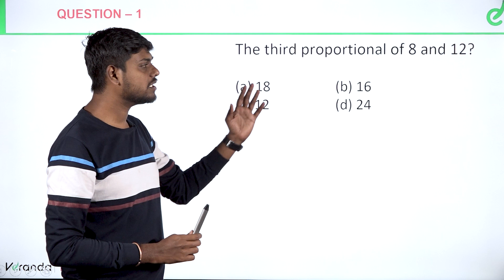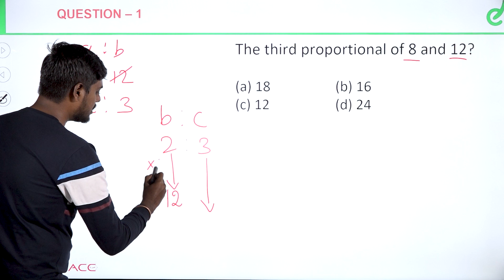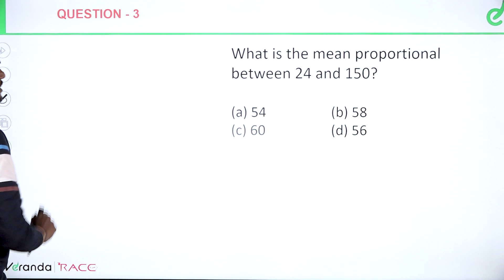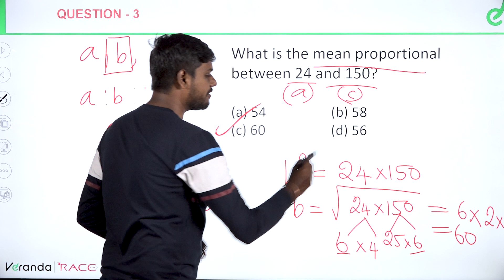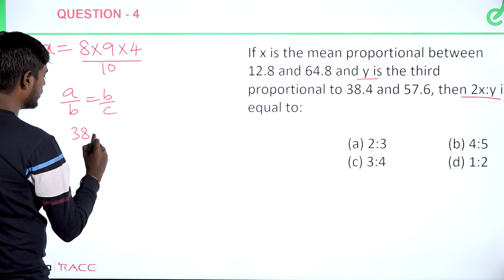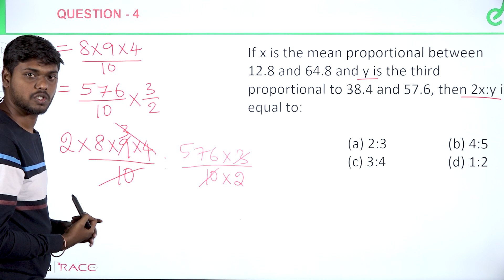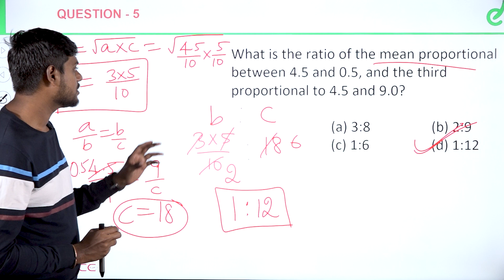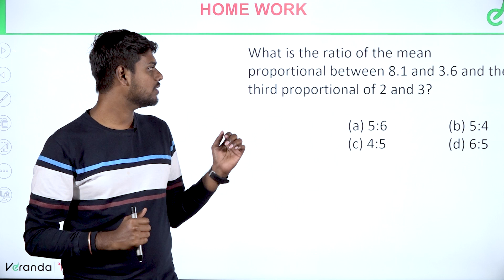Most Important Questions | Types of Proportion | SSC MTS, CGL, CHSL | Veranda Race Kannada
Veranda RACE - KANNADA YouTube channel provides updated study material to crack  , SSC exams and the latest Exam updates, Notifications, SSC Coaching institute details, and more